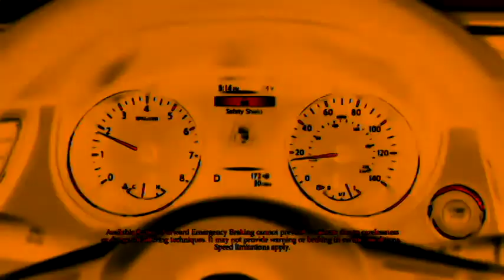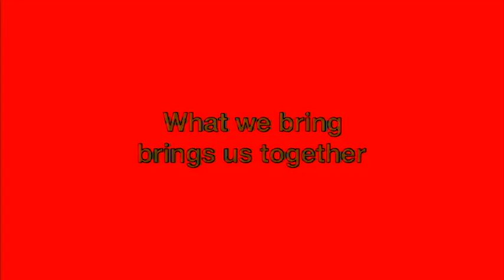Star Wars Commercials Compilation All Ads In Loudness (WARNING: LOUD)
I Hyperly Own Nothing.